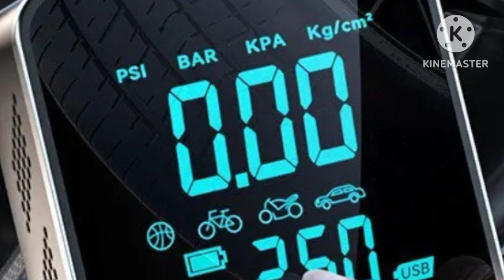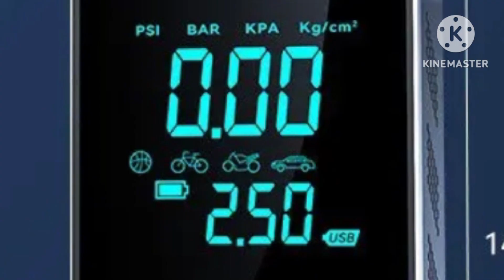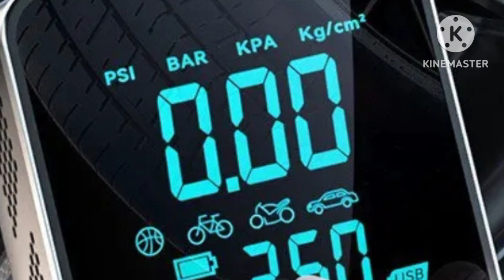Compresores de Aire portátiles Inflador electrico MOTO Coche Pantalla LCD Digital y Linterna LED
MAS INFORMACION

Compresores de Aire portátiles, 150PSI - Inflador electrico para Ruedas de Coche y moto - Mini Bomba para Bicicleta con Pantalla LCD Digital y Linterna LED

INFLADOR DE NEUMÁTICOS PORTÁTIL: el compresor de aire inflador de neumáticos portátil tiene cuatro unidades de presión: PSI, KPA, BAR y KG/CM2, y la presión de funcionamiento es de 0 a 150 PSI. El potente motor de la bomba eléctrica puede inflar rápidamente los neumáticos estándar de su automóvil. Preestablezca y controle la presión de los neumáticos, apagándose automáticamente cuando se alcanza la presión deseada, ofreciéndole una experiencia de usuario segura, rápida y confiable.
5 MODOS INTELIGENTES: 5 tipos de modos de inflación preestablecidos para bicicletas, motocicletas, automóviles, pelotas y modo libre, es conveniente que elijan los principiantes. El modo libre le permite establecer el valor de presión (3-150 psi) de acuerdo con el objeto de inflación. Operación simple, fácil de usar y satisface sus diversas necesidades de inflación.
MULTIPROPÓSITO: esta bomba eléctrica portátil U-VKK es perfecta para bicicletas de carretera y también se puede usar para bicicletas, motocicletas y automóviles más comunes. También se puede usar como banco de energía, carga rápida de 2 horas para teléfonos móviles, con linterna de emergencia, diseño pequeño y diseño ergonómico fácil de transportar, adecuado como equipo de emergencia para salir, viajar, andar en bicicleta, acampar, etc.
PANTALLA LCD Y APAGADO AUTOMÁTICO: el inflador digital de neumáticos tiene una gran pantalla LCD digital con 4 unidades de medición de presión: PSI, KPA, BAR, KG/CM. Informes en tiempo real de datos precisos para conocer la presión de los neumáticos de un vistazo. También le brinda una experiencia de uso tranquila basada en la función de apagado automático en el nivel deseado.
FÁCIL DE LLEVAR: este inflador de neumáticos portátil viene con una bolsa de almacenamiento y puede llevarlo a donde quiera que vaya. Brindamos una garantía de 1 año y nuestro equipo de posventa siempre estará en línea para servirle.